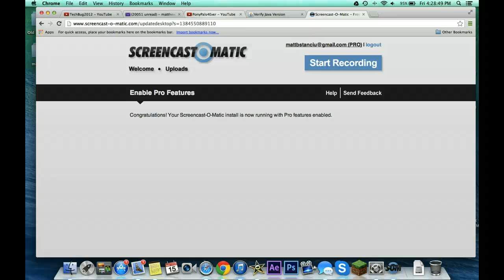Is Techie Dead?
lalalalla